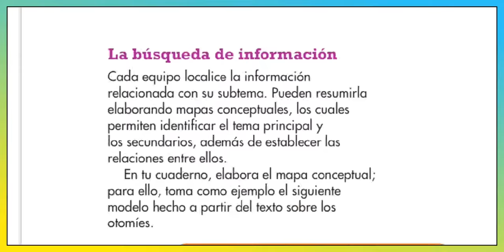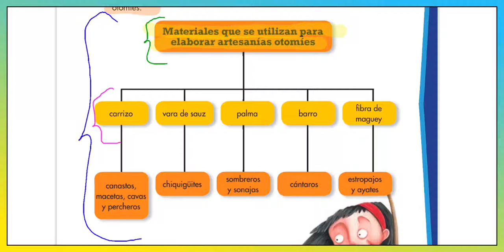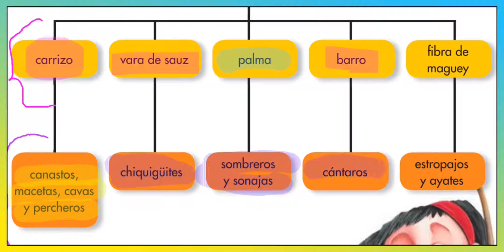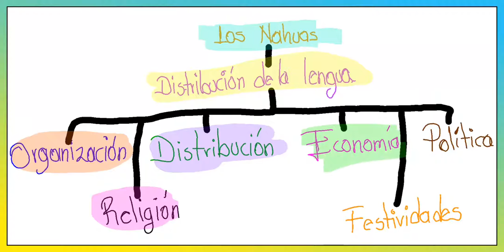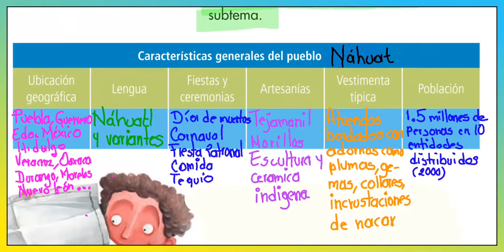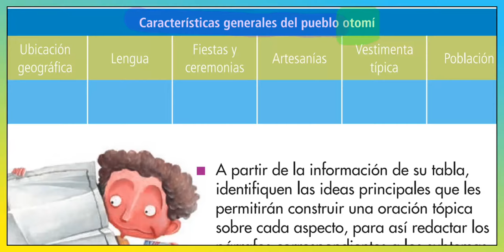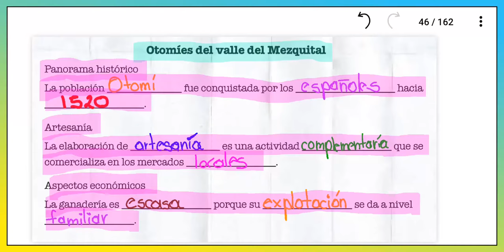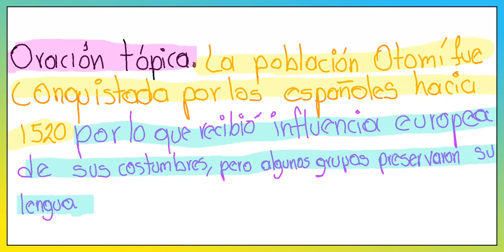Español Cuarto grado - Página 43,44.